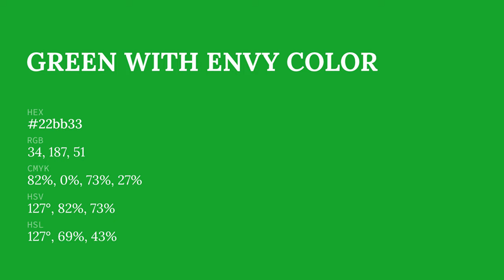Green With Envy color 22bb33 hex color - Green color - Warm color 22bb33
What color is Green With Envy ? 22bb33 hex color - Green color - Warm color 22bb33

Hex 22bb33 Color Code is also known as Green With Envy color.